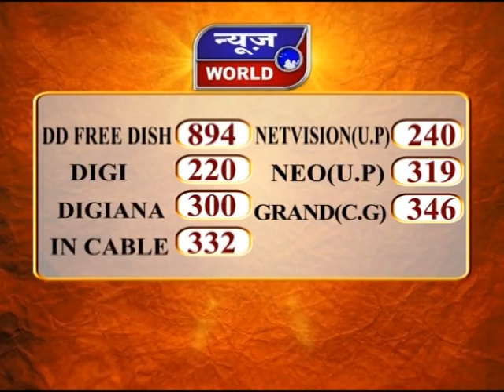News World - UP – मिर्जापुर - प्राथमिक विद्यालय में जादूई मिड डे मील !